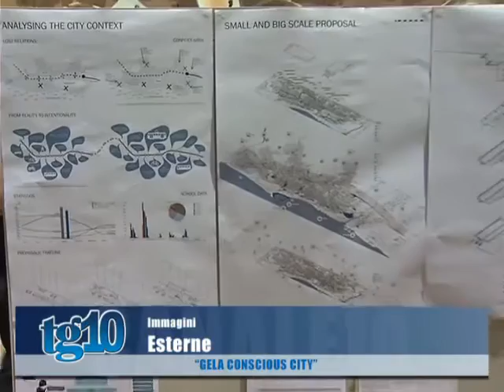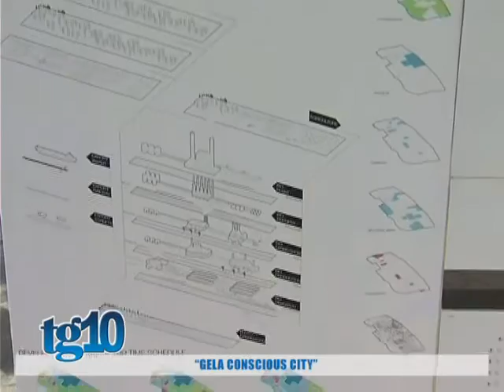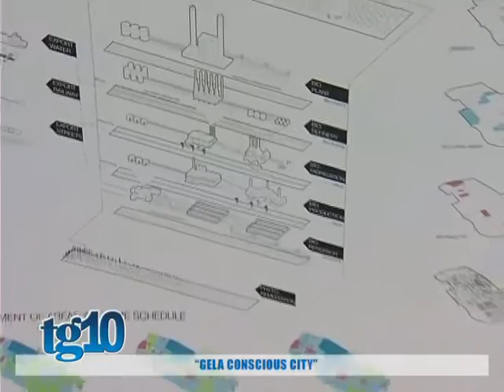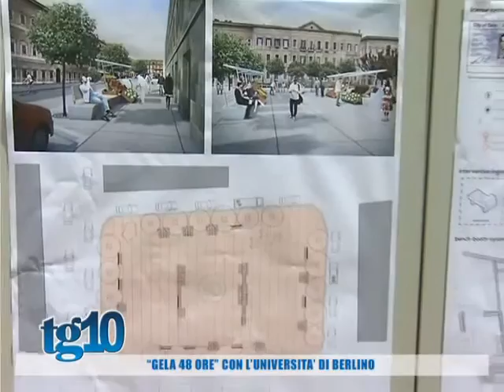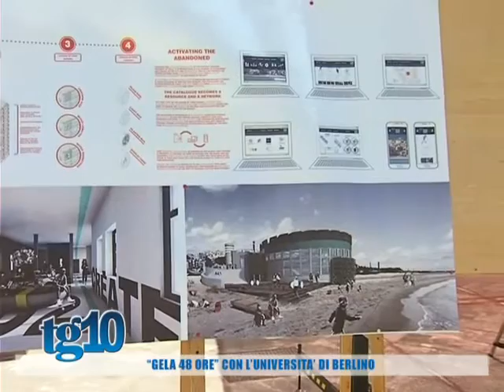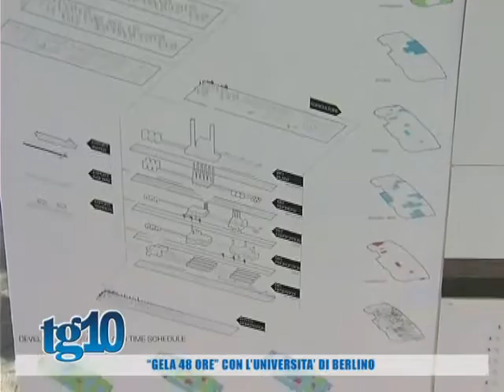Tg10 del 11 07 2016